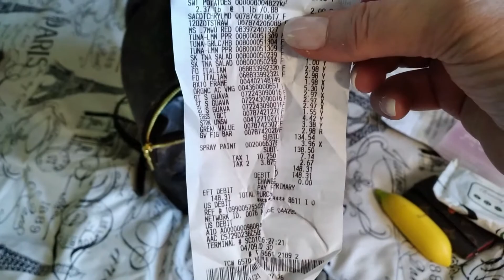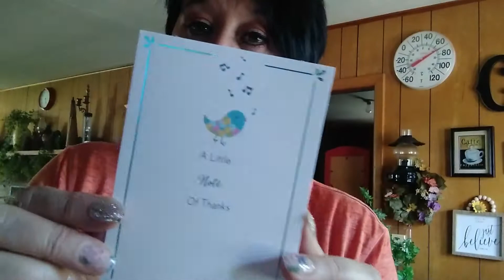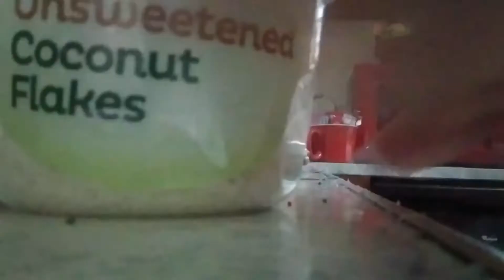Vlog, Haul, SuperGreens & Cleaning Out My Bag!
Banana Lotion: